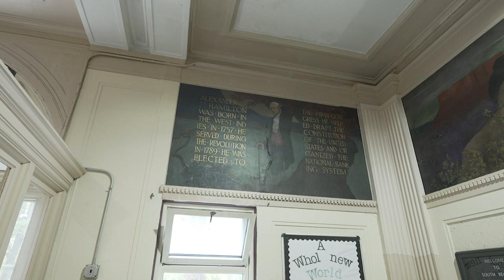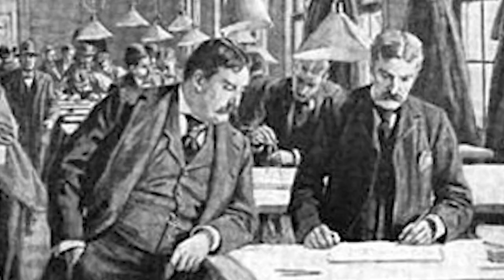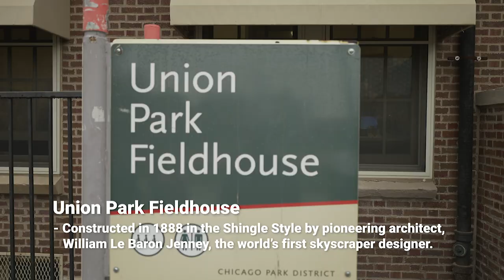Showcasing Chicago's Parks: Fieldhouses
They are a staple in many of Chicago's parks. They come in all shapes and sizes and provide services for park patrons of all ages. Join us as we learn about The Fieldhouse. Doreen O'Donnell, Chicago Park District Deputy Director of Planning and Construction, gives us a glimpse into the history of this building type and its evolution in the latest edition of "Showcasing Chicago's Parks."